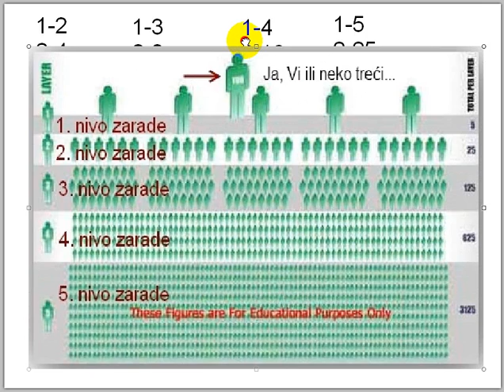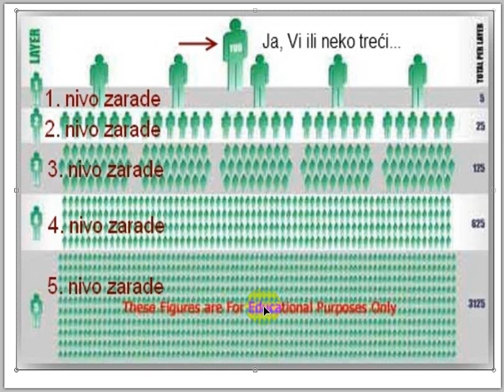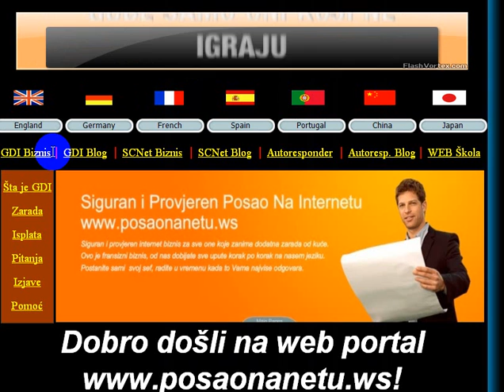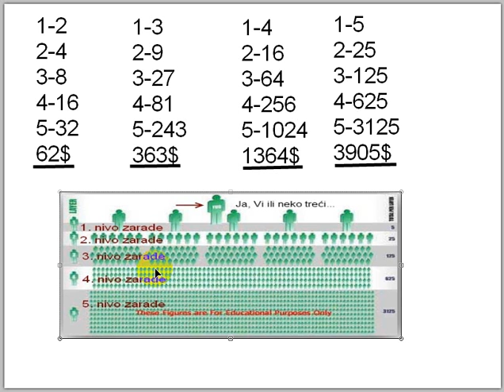Posao Na Netu-Princip rada GDI kompanije 2. Dio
Posao Na Netu-Princip rada GDI kompanije 2. Dio Postovani posjetioci ovog sajta. Danas je Vas dan. Dolaskom na ovaj sajt, dobili ste priliku da zauvijek promjenite svoj zivot na bolje, i riješite problem vašeg zaposlenja, bukvalno za cijeli život! Nas tim je provjerio veliki broj poslovnih ponuda na internetu od kojih je na zalost 95% sumnjivih ili tacnije receno prevara.
Vjerujte nam, konacno imate priliku da se upoznate sa provjerenom kompanijom, koja je 100% legalna, koja je 100% korektna, i konacno mozete da zapocnete svoj vlastiti biznis u kojem bez ikakvih problema mozete da ostvarite redovna mjesecna primanja a da pri tome budete sami svoj sef to jest radite u ono vrijeme koje vama najvise odgovara.

Uvjeravamo vas, da je ovo sto vam nudi ovaj sajt, 100% tacno i provjereno u praksi. Dokaz za to su chekovi koji su poceli pristizati i na nase ex-yu prostore a koje mozete takodje vidjeti na ovom sajtu.. Ovo je bez sumnje jedan od najboljih najsigurnijih i najperspektivnijih poslova u povijesti interneta.

Zato se ja i necudim onima koji igraju igrice..heheh.. i neupisuju poslovi, moj posao, vec upisuju samo besplatne igre, besplatne igrice, igre, igrice besplatne, larine igrice jer zaista je putem neta suludo da traze posao, zapolenje ili zaposljavanje, ma su oglasi za posao, oglasnik preplavljeni ponudama, ali sta vrijedi kad je 95% prevara.

Pitate se o kakvom poslu i kojoj firmi je rijec?
Sto se tice posla, o tome cete saznati na ovom sajtu, a sto se tice firme ili kompanije; Rijec je o GDI kompaniji koja nije od juce i nije nesto sto traje jednu sezonu. GDI kompanija postoji od 1997 godine, a putem interneta je pocela da posluje 1999 godine.

Od nedavno se dobar glas o ovoj kompaniji poceo siriti i po nasim ex-yu prostorima. Posjetite forume, male oglase po internetu, po novinama, radiu i sami cete se uvjeriti u tacnost ove informacije. Iz dana u dan sve je vise nasih ljudi u ovom poslu, a prognoze svjetskih strucnjaka su da ce se ovaj posao naglo siriti najmanje do 2015 godine.

U istoriji ove firme jos nije zabiljezena nijedna zloupotreba po bilo kom pitanju i zato Vam mozemo sa punom odgovornoscu samo reci: ne razmisljajte predugo vec se ukljucite u ovoj posao jos danas. Bez obzira sto je ovo internacionalna kompanija, znanje stranog jezika Vam nije potrebno, jer sve upute i sve sto Vam je potrebno za rad dobijate od nas na nasem jeziku.

Sada, kada kriza vlada u cijelom svijetu prava je sreca pronaci stabilan posao i firmu koja ce vas redovno isplacivati. Vama se sreca danas osmjehnula, prilika je pred vama. Neoklijevate previse jer nemate sta izgubiti. GDI je za ovih 10 godina koliko funkcionise putem interneta zadobila povjerenje na stotine hiljada ili tisuca zadovoljnih clanova sirom svijeta. Zasto medju njima nebiste bili i Vi?

CEKAMO VAS! DOBRO DOSLI U NAS TIM I HVALA STO STE NAS SASLUSALI!

U svakom slucaju mi vas cekamo, informacije imate Moj posao od kuce i zaposlenje preko interneta uz sajtu siguran posao hr poslovi, pa pogledajte i odlucite.